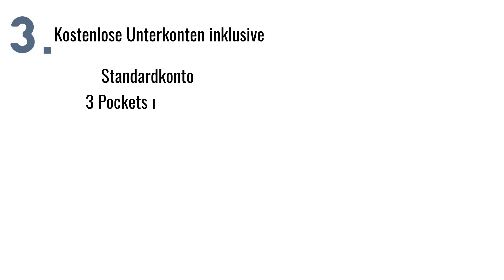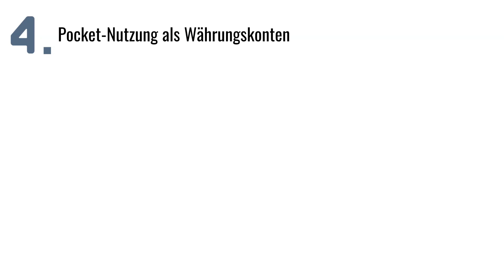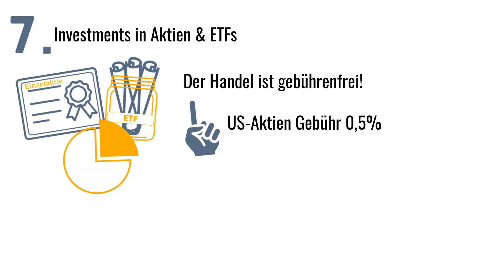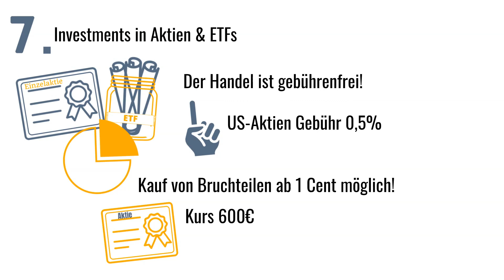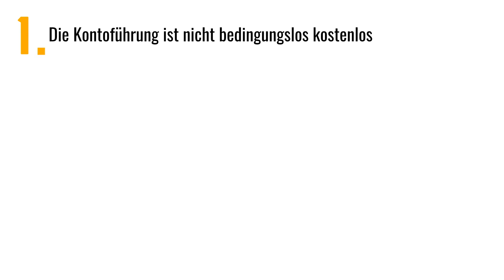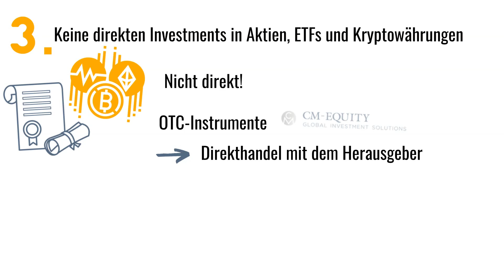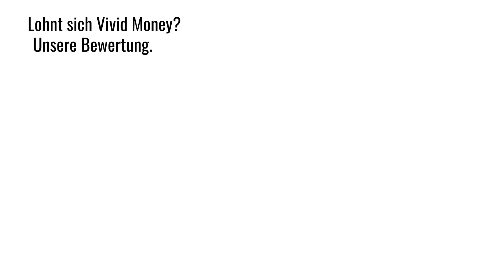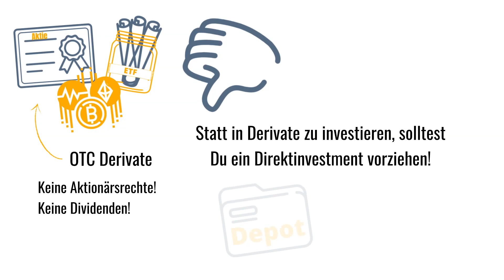vivid money Girokonto (2023) Lohnt es sich?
Wie gut ist das vivid Girokonto?

Ist die Kontoführung bei vivid kostenlos oder werden Kontoführungsgebühren berechnet?
Ist eine kostenlose Mastercard oder Visa Karte enthalten?
Gibt es eine Debitkarte oder eine Kreditkarte?
Kann man kostenlose Unterkonten anlegen?
Kann das Konto in verschiedenen Währungen geführt werden?
Fallen bei Nutzung der Karte im Ausland Fremdwährungsgebühren an?
Kann man weltweit kostenlos Geld abheben?
Kann man mit vivid money auch in Aktien, ETFs und Kryptowährungen investieren?
Wie funktioniert das Cashback Programm von vivid?
Ist mobiles Bezahlen mit Apple Pay und Google Pay möglich?

Inhalt:
0:00 Intro
0:59 Vorteile vom vivid Konto
1:02 Vorteil 1
1:37 Vorteil 2
1:51 Vorteil 3
2:10 Vorteil 4
2:33 Vorteil 5
2:56 Vorteil 6
3:28 Vorteil 7
4:03 Vorteil 8
4:38 Vorteil 9
5:28 Vorteil 10
5:45 Nachteile vom vivid Konto
5:48 Nachteil 1
6:11 Nachteil 2
6:21 Nachteil 3
6:58 Lohnt sich viviid money? Unsere Bewertung.